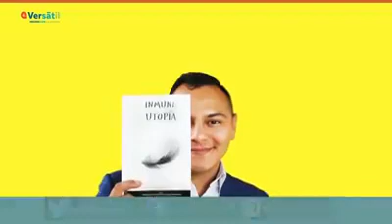Allan Ramírez periodista y escritor Guatemalteco /entrevista para Monterrey